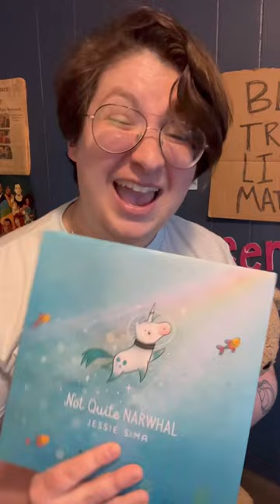Not Quite Narwhal read-a-loud!!